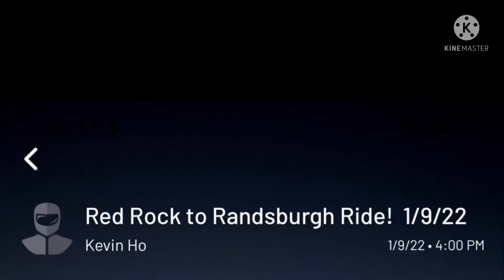Bike Bros Epic Ride to Red Rock State Park & Randsburg